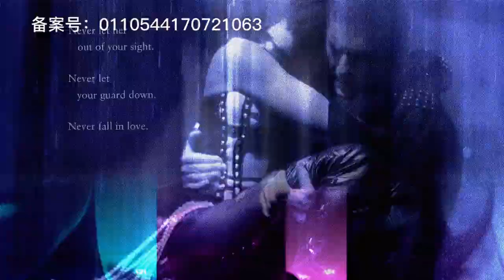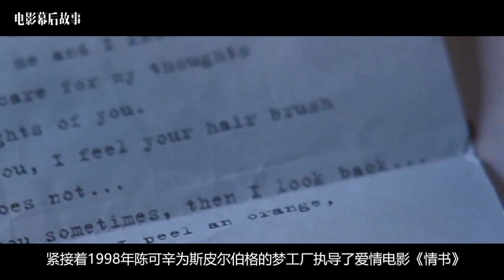【电影幕后故事】135 名导翻车！盘点华人导演的好莱坞噩梦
闯荡好莱坞一直是华人导演们的梦想之一，但能取得成功的却屈指可数，咱们今天就来盘点一下曾经在好莱坞拍过电影的华人导演们，来看看他们的成绩如何。
解析影片制作，深扒影人秘闻，揭露行业真相，贵圈那点事，尽在幕后君。